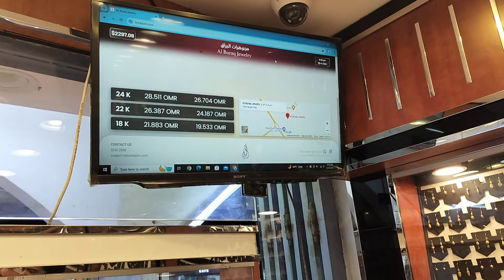৭ ও ৮ আনা চেইনের ডিজাইন ও দাম, ওমানে সোনার দাম কমেছে, লাফিয়ে কমছে সোনার দাম,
৭ ও ৮ আনা চেইনের ডিজাইন ও দাম, ওমানে সোনার দাম কমেছে, লাফিয়ে কমছে সোনার দাম,

যোগাযোগের নামবার :- 91192420